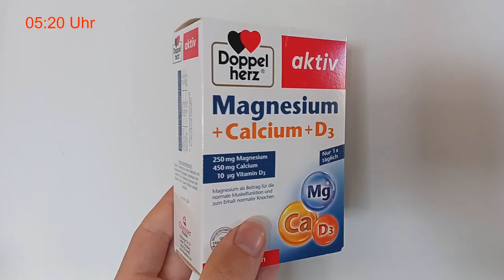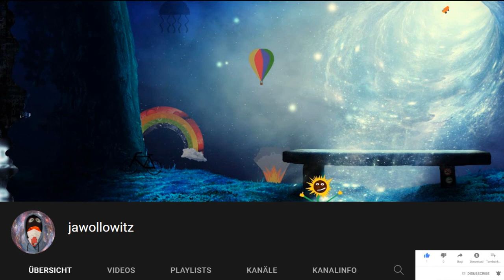Tagesroutine von Jawollowitz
um 5:00 Uhr wache ich von meiner Gewichtsdecke auf und schalte meine LED und Blaulichtlampe an
um 5:10 Uhr stehe ich auf und nehme ein Eisbad.
um 5:20 Uhr nehme ich Creatin, 5-HTP und Multivitamintabletten und Energieduft
um 5:30 Uhr esse ich Müsli und trinke einen Kaffe und eine scheibe Ingwer und Knoblauch
um 5:40 Uhr Meditation mit den Tafeln von Chartres
um 5:50 Uhr gehe ich mit meinem Hund gassi
um 18:00 Uhr geht der Blaulichtfilter und Nachtmodus an
Ich esse Eintöpfe und Eiweißriegel
um 18:30 Uhr gehe ich in die Sauna
um 19:00 Uhr dusche ich warm
um 19:10 Uhr schalte ich die LED auf Grün und nehme ich Baldrian, Melatonin, Gaba und CBD und Lavendelduft
um 19:20 Uhr trainiere ich meine Unterarme
um 19:30 Uhr jongliere ich
um 19:40 Uhr Atemübungen
um 19:50 Uhr LED auf rot und lese ich
um 21:00 Uhr gehe ich schlafen